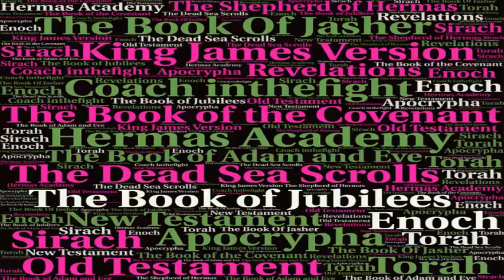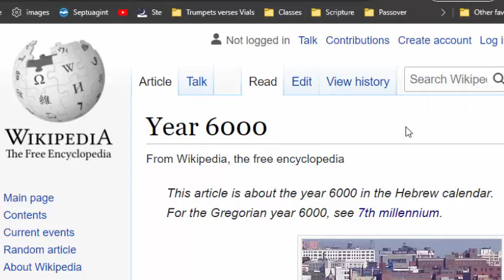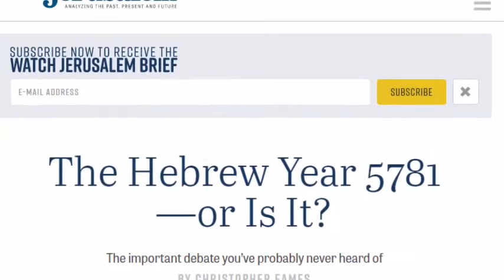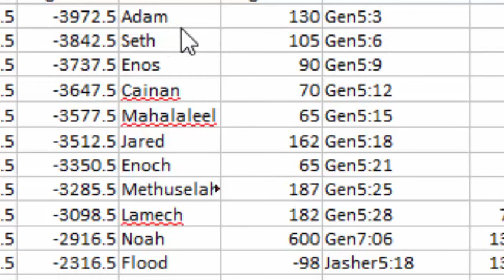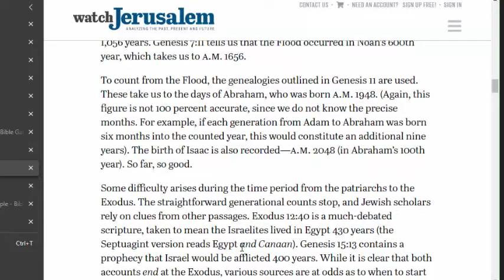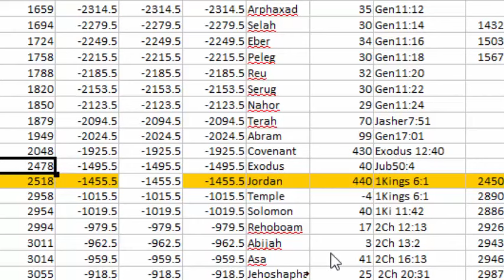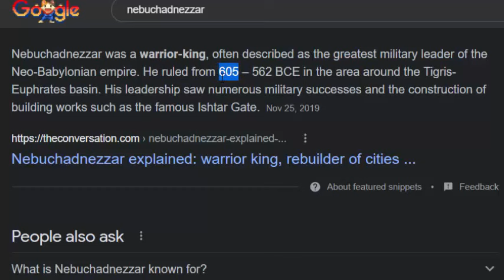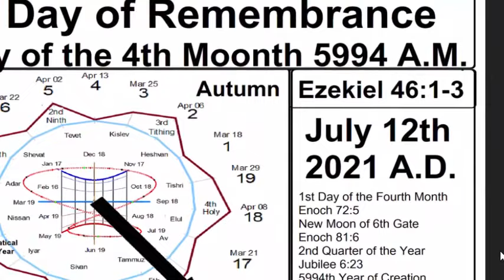5781 Or 5994? What Year Are We In? 5995 Starts in the Fall of 2022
here we are comparing scripture to the Jewish way of Reckoning the year to determine what year we are actually in.